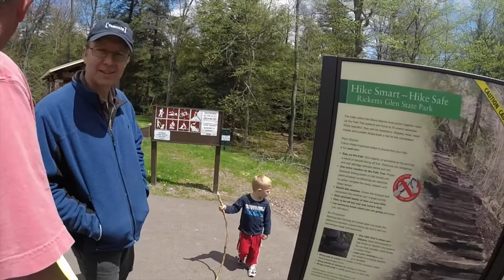2014 Moyer Camporee